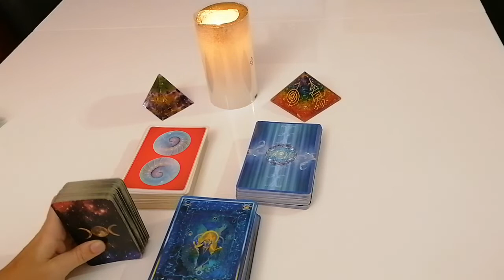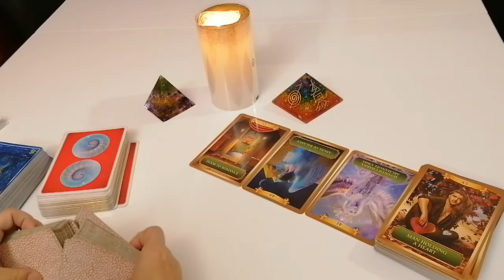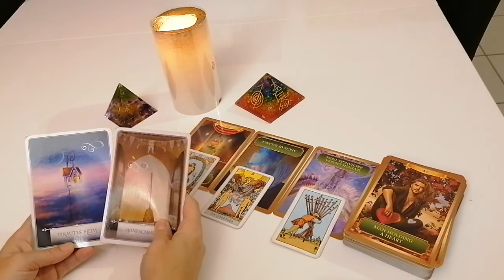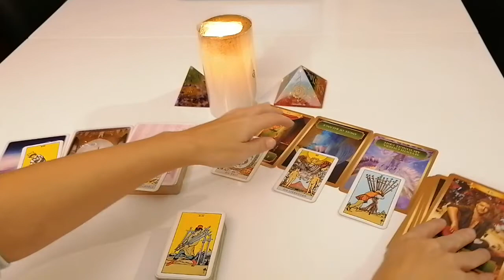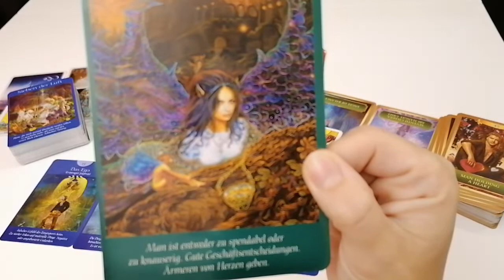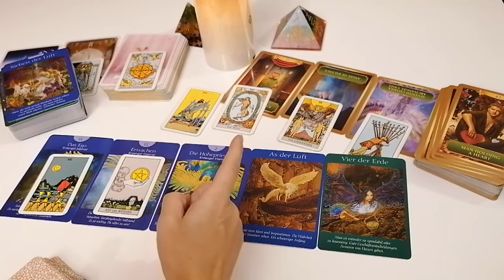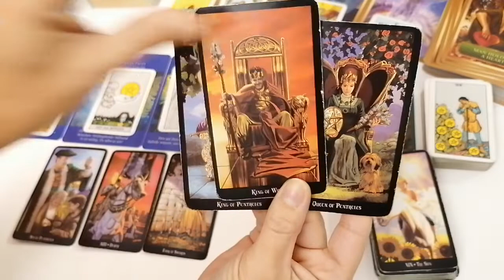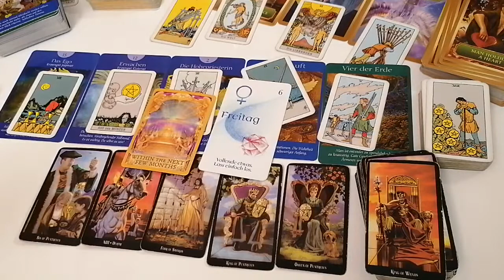SelbständigenOrakel: Dein Weg zum Unternehmer des Jahres! Auch für alle Berufstätige. Pflicht!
Eure Cleopatra